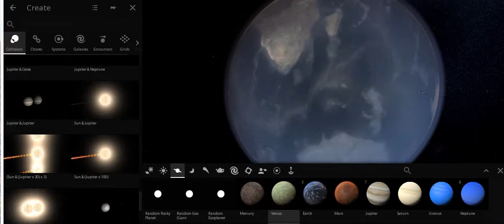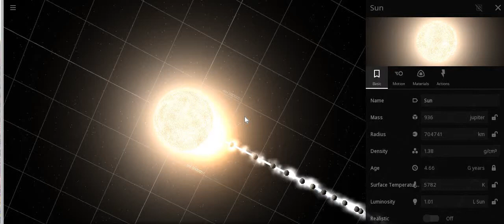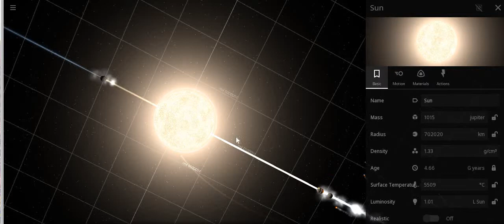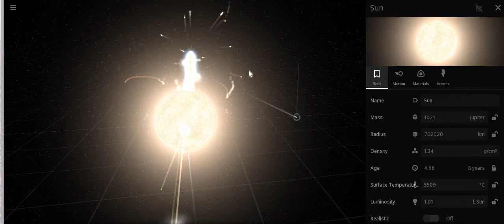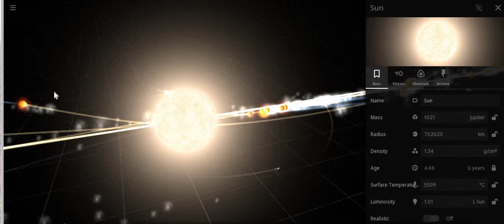If 100 jupiters collide with our sun ? यदि 100 ज्यूपिटर्स हमारे सूरज से टकराएंगे तो क्या होगा?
यदि 100 ज्यूपिटर्स हमारे सूरज से टकराएंगे तो क्या होगा?What happen if 100 jupiters collide with our sun ?